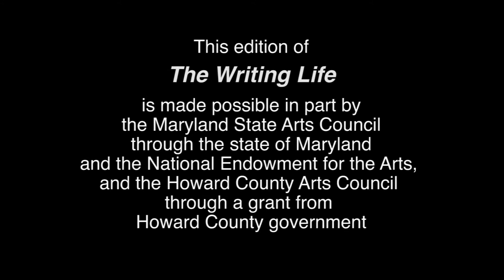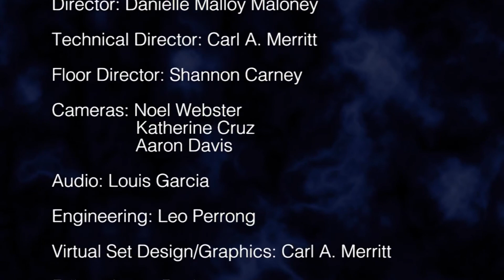Grace Cavalieri Carolyn Forché and the Impress of Extremity